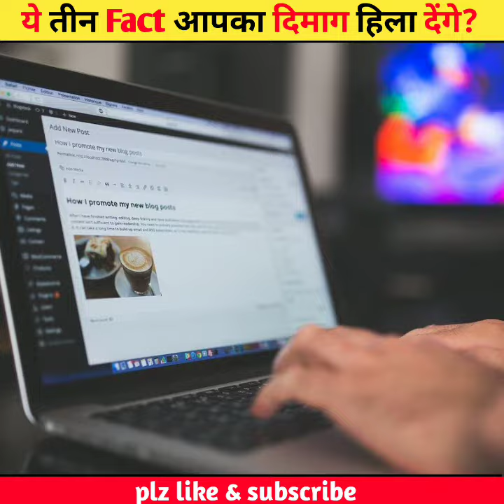Why do girls wear black thread in their legs? 🤔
ldkiya pero me kala dhaga kyo bandti hai
Before giving me any copyright  I would like to make a request to the contact owner to     contect  me once .
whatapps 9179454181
⚠️WARNING
legal action will be taken on fake strike _____________________________________________

🔻 Your Questions
ladkiya pero me kala dhaga kyo bandti hai
kya muvie dekhne se bi mote hi skti hai
muvie dekhne se hui logo ki mot
conjuring 2
conjuring muvie
indian fact
knowledge facttool
bhopal new fact
kon se per me kala dhaga bande
🔸 I have no idea that to where these photos and videos etc . Belong which I am using  so please forgive me any copyright
🔸  please forgive if any of the above website  is left to be mentioned .
🔸If any of the website is left to be named in the above ones please forgive.